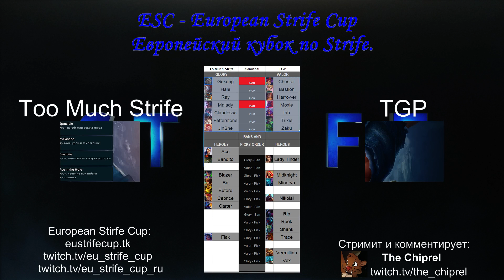(Russian) ESC. Эпизод 4. Матч A. Too Much Strife vs. TGP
Первый матч четвёртого эпизода ESC. Каждая команда играет с каждой до тех пор, пока не выявятся 2 лучшие, которые и попадают в финал.